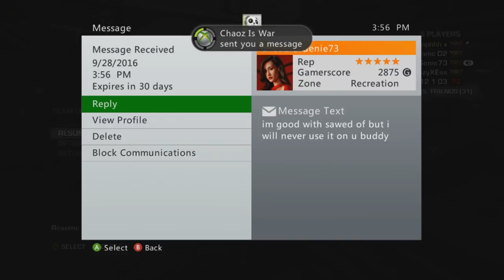BEST TORQUE BOW KILL EVER! (Gears of War 3) Close Ranked Match With Rage!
Gears of War 3 Close Ranked Match With Rage! Sorry about the audio being a bit clanky in this video. I used the Elgato Live Commentary feature and it came out like that. I hope you all enjoy!